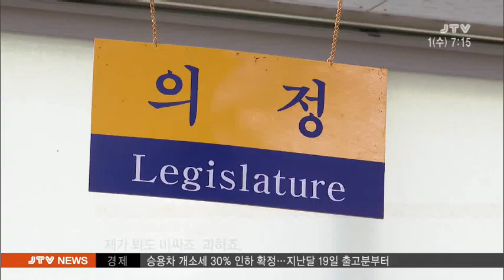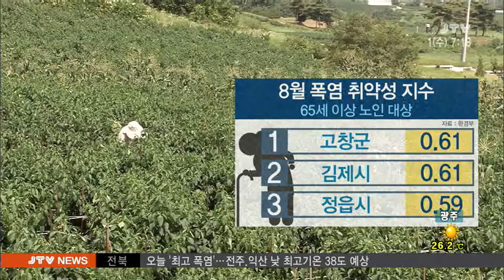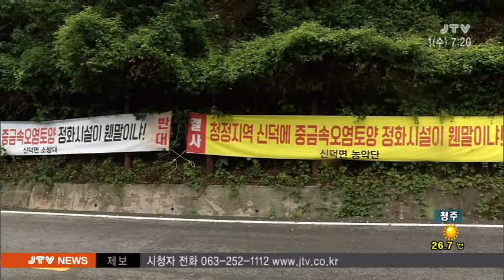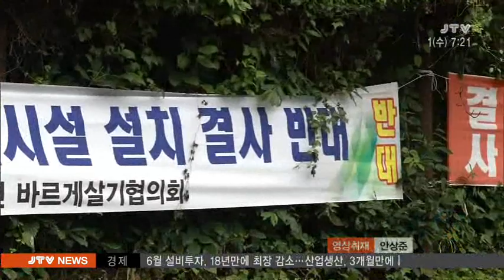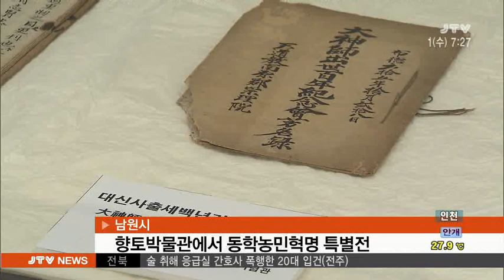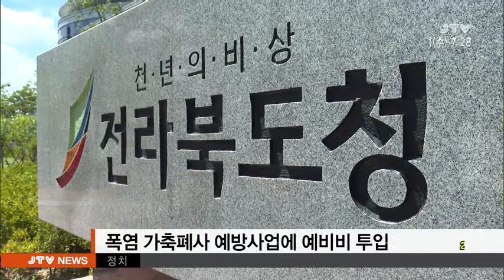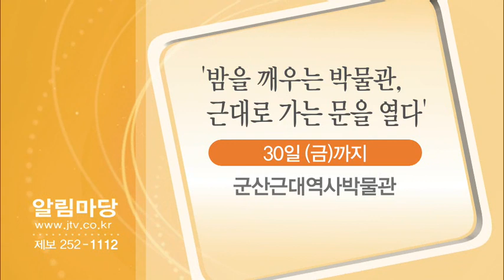[JTV 아침뉴스] 2018.8.1(수)